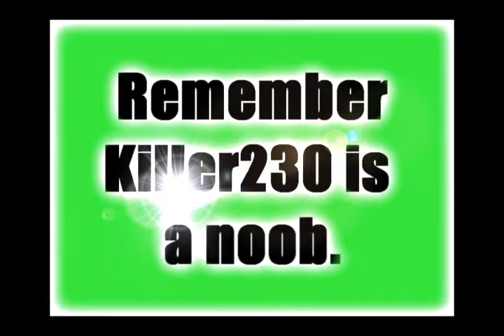Warrock Chinook kill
We all have no lives, so we decided to kill a chinook lol